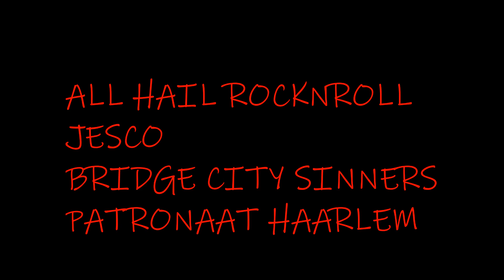DOUBLEBILL JESCO & BRIDGE CITY SINNERS LIVE AT PATRONAAT HAARLEM SEPT 2023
SO YEAH OCCASSIONALLY I GET INVITED TO  COME N FILM A BIT O LIVE ROCKNROLL N FIDDLEDIFLYIN GOOSEBUMPS ONDA HIGHWIRE WHAT A BLAST, MFCKD HONOURED TO SHARE SUCH A SHOW OF DEDICATION TO DA RHYTHMMM TO MAKE LIFE RHYHME... CHECK OUT DA BANDS N FIND THEM ON TOUR, LIVEWIRE  LOVE N LAUGHTER WITH A SALTY TEAR DEEP AS OCEANS